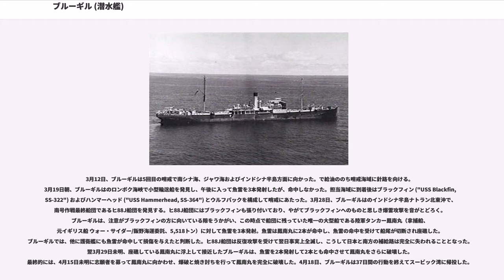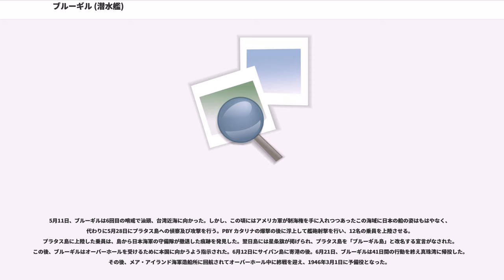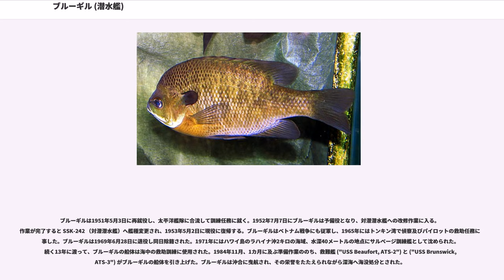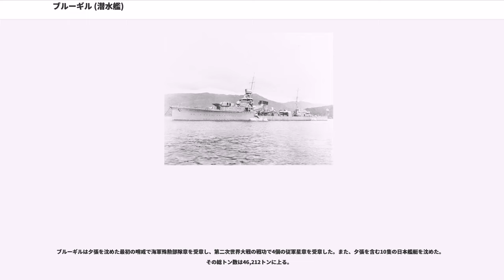ブルーギル (潜水艦)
ブルーギル (USS Bluegill, SS/SSK-242) は、アメリカ海軍の潜水艦。ガトー級潜水艦の一隻。艦名はミシシッピ川、五大湖に生息するブルーギルに因む。

ブルーギルは1942年12月17日にコネチカット州グロトンのエレクトリック・ボート社で起工する。1943年8月8日にコール夫人（ニューヨーク州選出下院議員の妻）によって進水し、艦長エリック・L・バール・ジュニア少佐（アナポリス1934年組）の指揮下11月11日に就役する。1944年に入ってキーウェストの音響学校での訓練に従事した後、ガラパゴス諸島を経て3月22日にニューギニアのミルン湾に到着した。

4月1日、ブルーギルは最初の哨戒でミンダナオ島、ハルマヘラ島およびパラオ方面に向かった。ブルーギルには、司令部から「パラオとハルマヘラの間が特に重要である」と念を押されていた。4月27日未明、ブルーギルはソンソロール島の近海を哨戒中、レーダーに大小の目標を探知した。当時、軽巡洋艦夕張と駆逐艦夕月がソンソロール島への陸軍兵の輸送作戦に従事していた。ブルーギルはその2隻を探知したのである。ブルーギルは雨中の中を夕張と夕月の予想進路上に向かい潜航して待ち構えたが、気がつけば夕張と夕月はとっくに通り過ぎてしまい、このときは攻撃は失敗した。ブルーギルはソンソロール島に接近し、陸軍兵を揚陸中の夕月を発見。これを攻撃しようと接近中、視界内に夕張が現れた。夕張は夕月が陸軍兵を揚陸中には周囲で警戒していたが、やがて夕月の揚陸作業が終わったのでパラオへ向かおうとしていたところだった。ブルーギルは諸計算を訂正した上で夕張に対し、距離2,400メートルから魚雷を6本発射して、うち1本だけが夕張に命中した。命中したときはちょうど潜望鏡を下げるところで、下げてから爆発音が3つ聞こえた。夕張は丸一日持ちこたえたが、最終的には4月28日午前にの地点で沈没した。攻撃直後、これも揚陸作業に従事していた駆逐艦五月雨が反撃してきたが何も起こらず、逆に夕月に対して魚雷を4本したが命中しなかった。4月28日午後、ブルーギルはの地点で夕月に対して再び魚雷を4本発射したが、これも命中しなかった。この時も夕月の爆雷攻撃を受けたが、被害はなかった。5月1日夕刻には、のパラオ西方でダバオに向かっていた陸軍輸送船阿蘇山丸（三井船舶、8,811トン）を発見。阿蘇山丸は東松5号船団に加わってパラオを出港していたが、4月27日にトリガー ("USS Trigger, SS-237") の雷撃により大破してパラオに引き返し、仮修理を終えてパラオを出てきたところだった。ブルーギルはの地点で魚雷を4本発射し、うち2本が命中したと確認される。爆雷攻撃を避けたのち、翌5月2日朝に浮上して未だ浮いていた阿蘇山丸に対して砲撃を行い、砲撃後約1時間で阿蘇山丸は沈没していった。続いて5月20日、ブルーギルはのモロタイ水道口で陸軍輸送船宮浦丸（日本郵船、1,856トン）を発見し、魚雷を4本発射する。魚雷は2本が宮浦丸に命中し、可燃物を搭載していた宮浦丸は炎上して間もなく沈没した。2日後の5月22日、ブルーギルはの地点で9隻の輸送船団を発見して接近を試みたが護衛艦の爆雷攻撃で避退し、夕方になって浮上したところ、第九五四航空隊機の爆撃を受けて一時艦の動力が止まり、舵を人力で操作しなくてはならなかった。またレーダーや電池も損傷したが、ブルーギルは応急修理の上哨戒を続けた。6月7日、ブルーギルは67日間の行動を終えてブリスベンに帰投した。

7月6日、ブルーギルは2回目の哨戒でダバオおよびミンダナオ海方面に向かった。7月20日、ブルーギルはのサンアウグスティン岬沖で「名取型軽巡洋艦」を発見して魚雷を6本発射したが、命中はしなかった。に入り、7月22日にはの地点で1,000トン級小型輸送船を発見して魚雷を3本発射したが、これも命中しなかった。8月2日、ブルーギルはの地点でまたもや「名取型軽巡洋艦」を発見する。魚雷を4本発射するよう設定して、あとは発射を待つのみであったが、視界内に入ってきた「千鳥型水雷艇」から猛烈な爆雷攻撃を受け、攻撃の機会を逸した。8月7日午後、ブルーギルはの地点で海軍徴傭船山珠丸（山下汽船、4,642トン）を発見し、魚雷を4本発射。魚雷は1本か2本が山珠丸に命中してこれを撃沈し、残る2本は海岸に命中して爆発した。攻撃後には36発にも及ぶ爆雷攻撃があったが、大したことはなかった。8月...